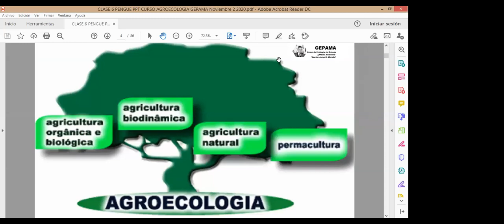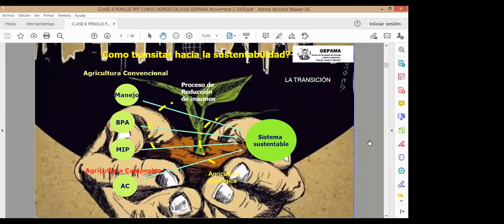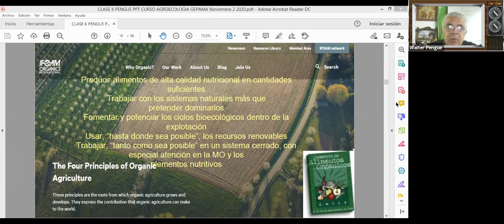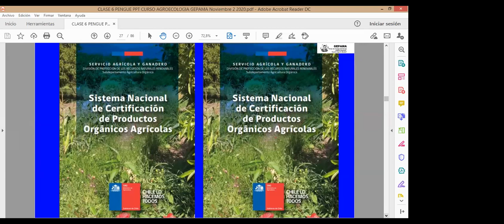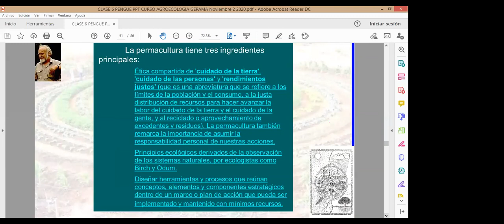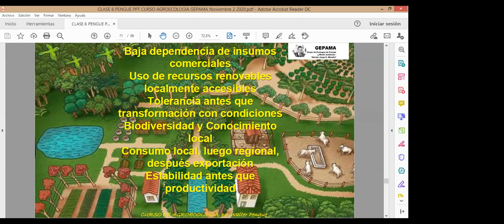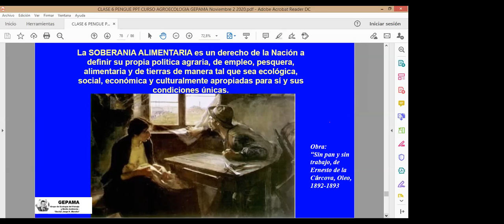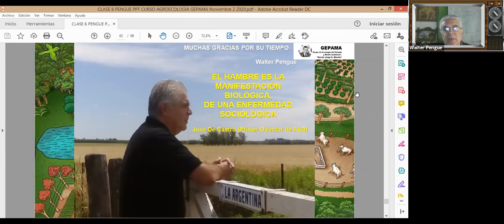07/16 LOS DISTINTOS ENFOQUES DE LA AGROECOLOGÍA. GEPAMA